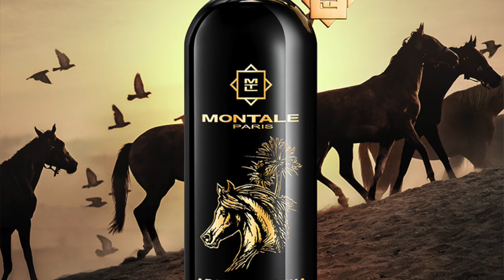MONTALE PARIS // МОНТАЛЬ ПАРИЖ / БЕСТСЕЛЛЕРЫ БРЕНДА / РАЗБОР 7-МИ АРОМАТОВ 💐☀️🌊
Разбираем бестселлеры Монталь. Лучшие ароматы бренда.

xoxo